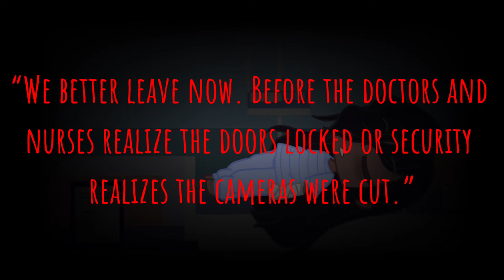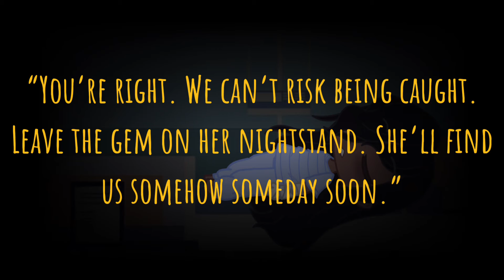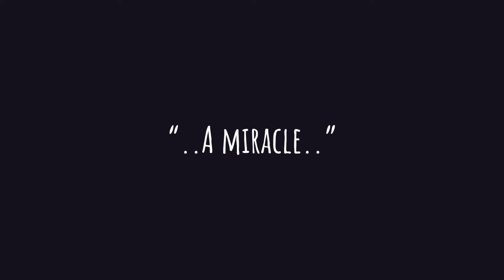“Operator..” |A piece of Dara’s backstory | Inspired by •ASinglePaleRose• | TW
TW
-Attempted Su¡cide
-Fake blood